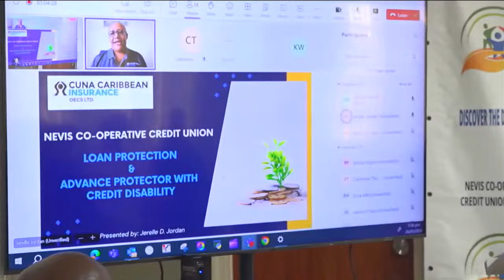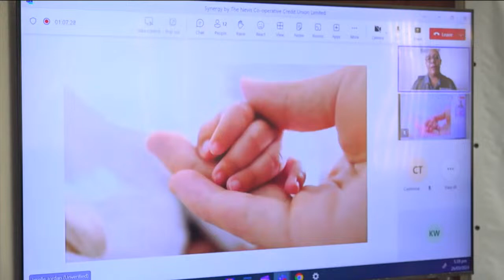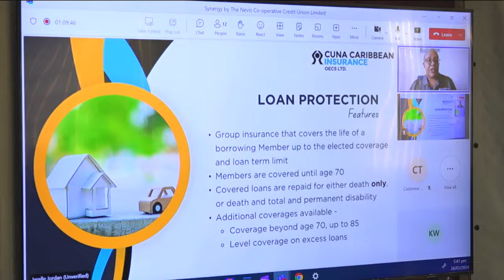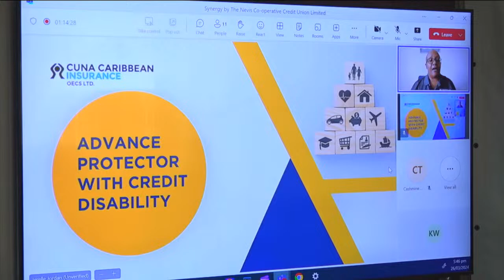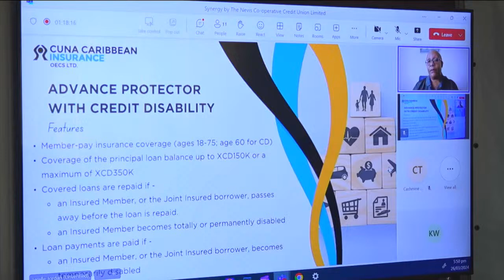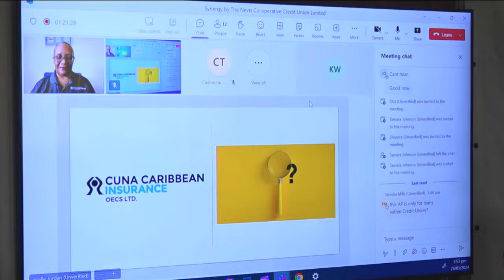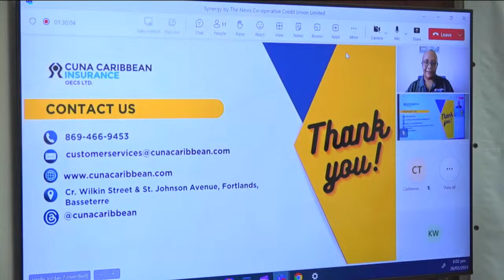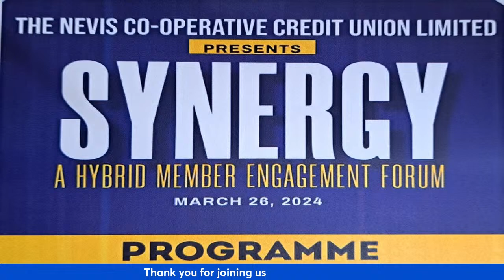NEVIS CO-OPERATIVE CREDIT UNION SYNERGY FORUM - MARCH 26, 2024